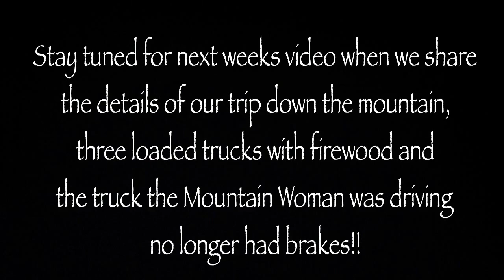Our Last Firewood Run Last Season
Today's video was our last firewood run last season where we share with you how we harvest our firewood and provide varying tips and tricks to making the job a bit easier.